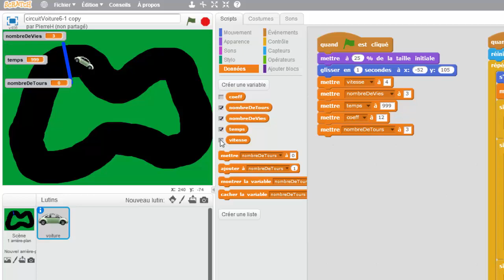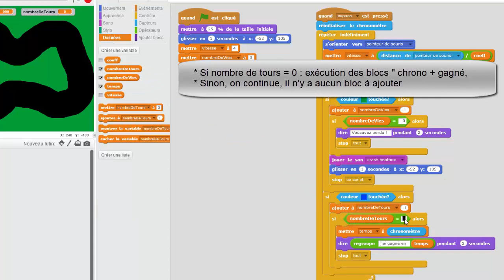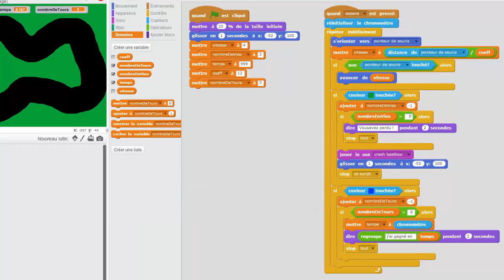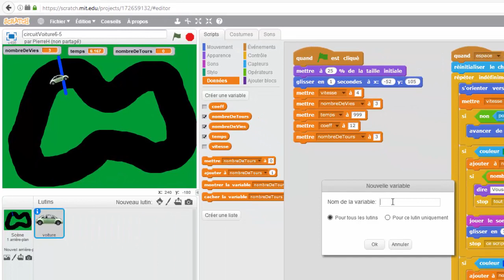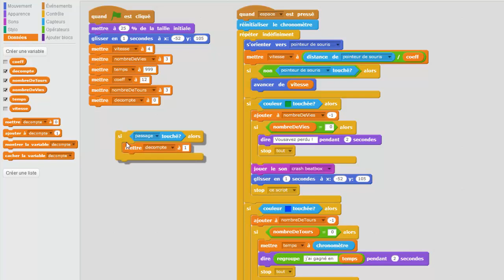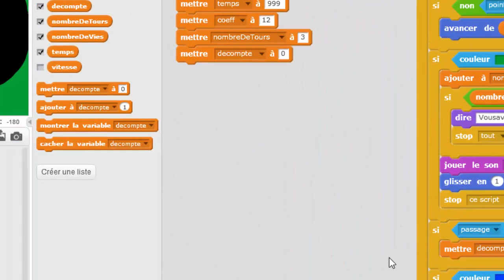Tuto Scratch: circuit voiture 5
Compter les tours, faire des courses sur 3 tours.

Propriétaire de la vidéo: Chaîne - onvaessayer